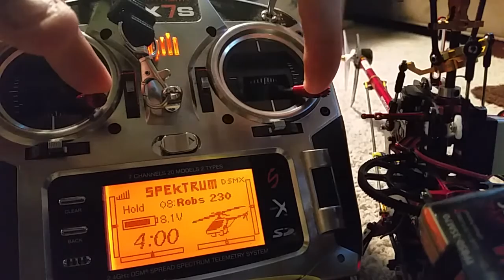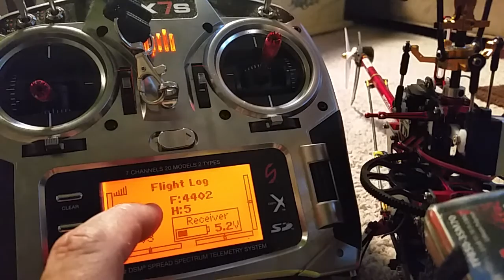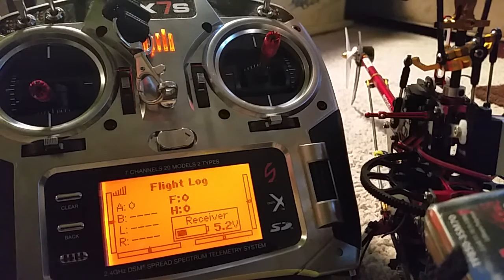BLADE 230-S entering & adjusting Advanced setting menu in HD.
how to enter menu & make adjustment, and save. using number 5 in gains, 5 represents the main tail gain.